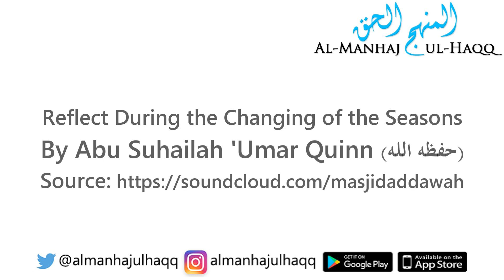Reflect During the Changing of the Seasons - By Abu Suhailah Umar Quinn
Reflect During the Changing of the Seasons - By Abu Suhailah Umar Quinn حفظه الله